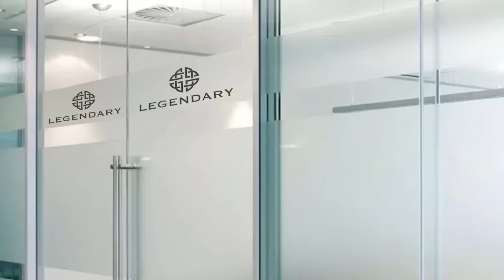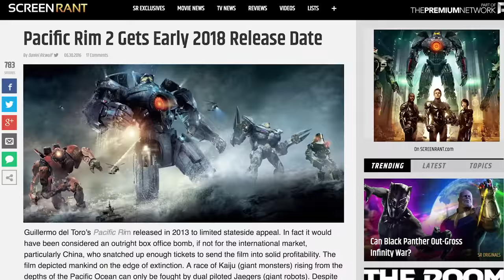Pacific Rim Pitch Meeting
Giant mechs fighting giant monsters. That's really all you need to know.

The great things about Pacific Rim is that the story doesn't matter. Like, at all. But in case you're curious, giant Kaiju monsters are coming out of a hole in the ocean floor called the breach, so humanity decides to build these giant mech robots to fight them. Generic Action Hero's brother gets killed in action, and he gets really sad. Years later the government decides to stop funding the Jaeger project that builds those giant mechs, but the Kaiju return. The reinstate the Jaeger project and a lot of punching ensues. That's pretty much it.